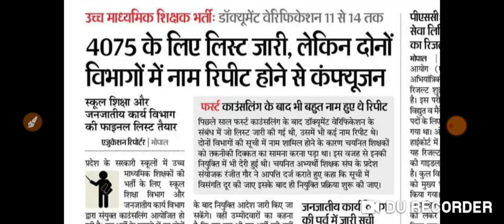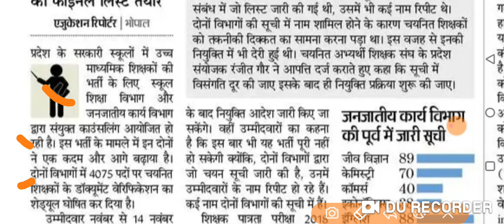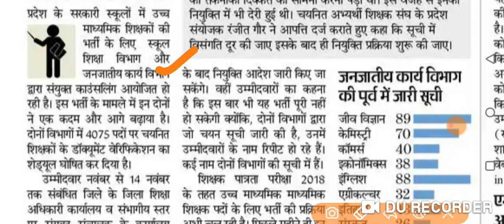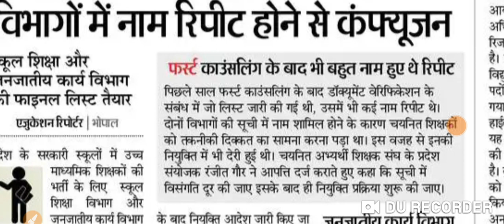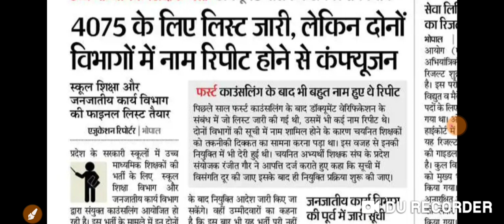November 5- मध्यप्रदेश शिक्षक भर्ती updates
Teaching
 १२ साल से नहीं संधारण हुआ रोस्टर में
१०२ विभागो को पदों की कोई जानकारी नहीं

DPI LIST
DISTRICT WISE LIST

Trc mponline DPI,
मप ट्राइबल एजुकेशन पोर्टल,
आदिवासी शिक्षा विभाग MP,
TRC MP Online Merit List,
QUIZ SESSION
• janjati vibhag shikshak bharti,
• mp shikshak bharti cut off,
• mp shikshak bharti 2023 varg 3 cut off kitna jayenga,
• mp janjati vibhag teacher bharti,
• mp shikshak,
Mptet exam 2022 l
 Mptet cutoff, Mptet varg 1,2,3 update,
Mptet counselling Mptet 51000 post increase update
Mptet post increase Mptet varg 1&2 second counselling
म.प्र में 52000 सरकारी पदों पर होगी भर्ती,
Mp new vacancy update MPTET VARG 3
भोपाल आंदोलन Mptet today bhopal protest
 म.प्र वर्ग 3 संबंधी अच्छी खबर
म.प्र शिक्षक संबंधी नई अपडेट l
 DPI का नया आदेश जारी,
म.प्र शिक्षक वर्ग 3 संबंधी अपडेट अधिकारियों के साथ CM शिवराज सिंह की बैठक l
Mptet new update l
Mptet cutoff l Mp police result update
Mptet Cutoff 2022 Mptet varg 3 new update
Mptet counseling Mptet New Update l
 Mptet exam 2022 l Mptet 2nd counseling l
Mptet varg 3 cutoff,
Mptet varg 3 update Mppeb new vacancy
पद वृद्धि पर DPI कमिश्नर ने क्या कहा?
 Mptet Exam Update
Mptet Varg 3 Guest Faculty Reservation l
वर्ग 3 में अतिथि शिक्षकों को आरक्षण मिलेगा?
varg 3 finale result 2022 varg 3 result 2022 how many post in Mptet
varg 3 exam Guest faculty reservation in mptet
exam guest faculty 25% reservation in mptet
exam samvida shikshak 25% aarakshan
mptet samvida samvidagrade3 samvidaverg3result mptetresult samvidaverg3 mptetcutoff mp tet varg 3 cutoff 2022 mp tet varg 3 mp tet varg latest news today mp shikshak cutoff mp tet varg 3 documents verification 2022 latest update today mptet varg 3 result 2022
 mptet cutoff,
How many post in Mptet varg 3 exam 2022,
2022 में वर्ग 3 में कितने पदों पर भर्ती?,
 Mptet result date,
 वर्ग 3 रिजल्ट कब आएगा,
 ? कितने पदों पर भर्ती होगी,
mptet post samvida verg 3 update,
 samvida verg 3 post updat,
e mptet post update ,
mp tet cutoff kitna jayega mptet varg 3 cut off 2022,
 mptet cutoff marks category wise,
 वर्ग 3 संबंधी जानकारी,
 mptet new update 2022 First rank in mptet varg 3 exam 2022,
 Samvida varg 3 topper interview 2022,
 Mptet complete exam process ,
Mptet varg 3 post announced,
 Mptet cutoff marks,
 Mptet safe rank,
Mp teacher new transfer policy,
 Mptet today update mptet varg 3 ,
update today Mp guest teacher recruitment 2022,
 mp new 1 lakh vacancy update,
 Mp government 1 lakh vacancy details,
 Mp teachers today bhopal andolan,
 Mptet new rule book,
 Mptet varg 1,2 counselling process,
 Mptet varg 1,2 rule book 2022,
 mptet varg 1 counseling process,
 mptet varg 2 registration process indore satyagrah,
backlog vacancy
madhyapradesh shikshak bharte varg 1 updates,